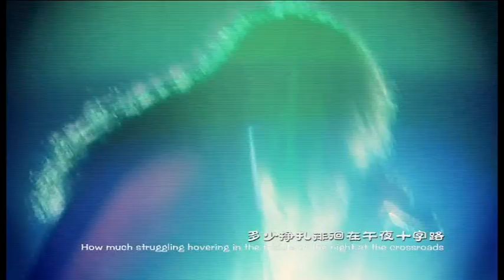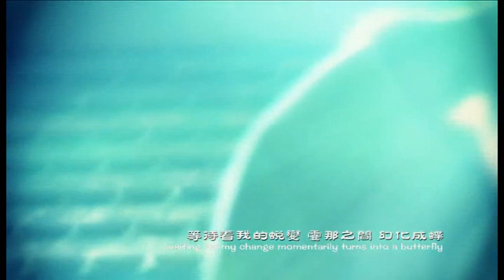光的世界 ⭐ 基督教诗歌 ｛亚萨诗歌 ｝ ✝️基督教资料下载见下方链接⬇️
⭐ 📢《生命建造》官网： （包含更多文章视频和资源下载）✨ 爱尔兰基督徒 🙂 💖 倾心推荐 ，喜欢就点赞或订阅；欢迎留下美好的评论✍ 推荐一些好的基督教资料下载地址: ①免费的圣道圣经软件（很好用），②适合慕道友的课程《福音五课》，③适合基督徒的课程《-灵命建造》和一些属灵书籍 ④下载地址 → dropbox盘 百度网盘 亚萨诗歌 徐池诗歌 经典基督教歌曲 .